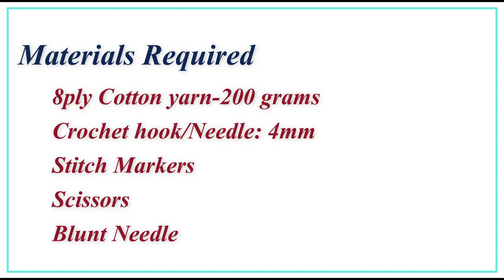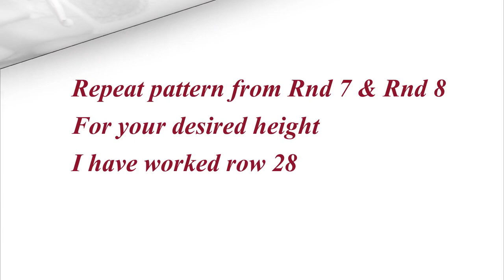Alpine stitch crochet bag tutorial | How to crochet a bag using Alpine Stitch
Alpine stitch crochet bag tutorial  is easy to make for advance Beginner .
Alpine stitch crochet bag tutorial  is very quite impressive due its own pattern.
Techniques used:
chain stitch
fpdc-front post double crochet(US term) (UK term-front post treble crochet(fptr))
slip stitch

Material used:
1.8ply cotton  yarn-200 grams
2.Crochet Needle/Hook  - 4 mm
3.Scissor
4.Blunted Needle
5.Stitch marker

Note:
Hook Size may vary for the yarn you are using

In addition among other crochet patterns on my Channel
You can find videos on how to crochet a bag
 crochet circle bag
crochet stitch patterns
 crochet square bag

Most of the projects are crochet for beginners
and how to crochet
It makes easy learn to crochet
My projects are easy crochet
beginner crochet
beginner crochet stitches
beginner crochet tutorial
And also various
crochet flower
crochet tassels
crochet work tutorial
easy crochet
easy crochet pattern
beginner crochet

HAPPY CROCHETING!